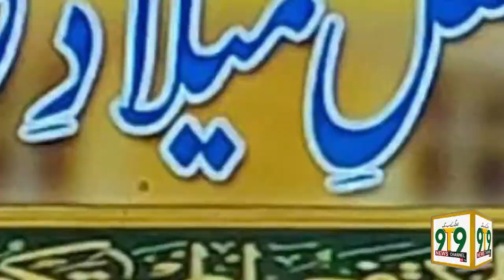Azeem o Shan Mehfil e Milaad | Maroof Naat khuwan Al Hajj Siddiq Ismail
🔥👩🏻‍💼Mehfil e Milaad 🔥👩🏻‍💼
Maroof Naat khuwan Al Hajj Siddiq Ismail

Presented by:
9T9 News channel and TI Marketing
Camera man : Mohsin Ali
Editing by. Ashad Soomro
Host: Amber Zubair